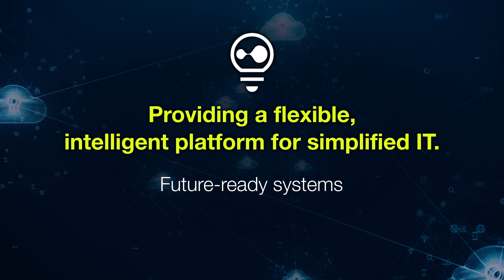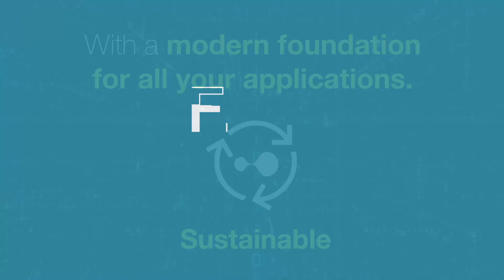FlexPod: Secure, Smart, and Sustainable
FlexPod is a smart, secure, sustainable, hybrid-ready platform engineered to transform infrastructure and operations.